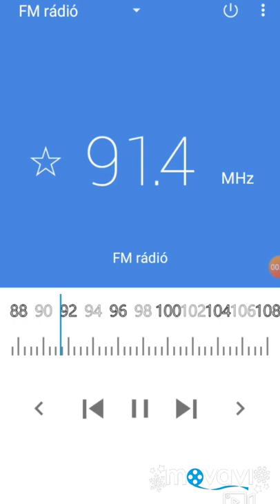🇦🇹🇦🇹ORF 1 Radio Österreich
Ha következőtesztszett a videó jelezd egy like-al illetve ha nem szeretnél lemaradni a